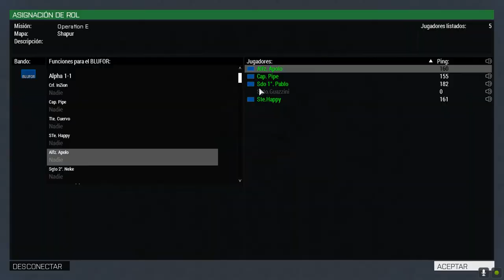ArmA 3 Clan Factions Misión Semi Oficial "Operación E"